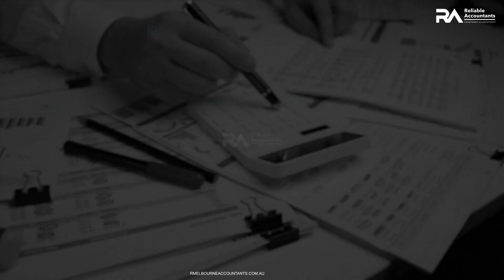Simple Steps for Preparing a Return for Rental Property Owners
Streamline your rental property returns with these essential steps. Discover valuable tax strategies and navigate the complexities as a property owner.